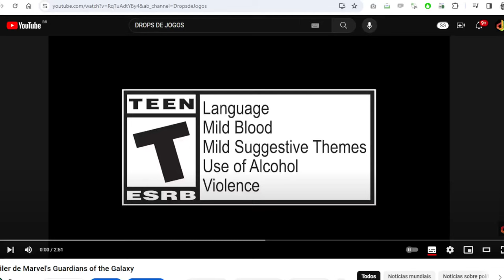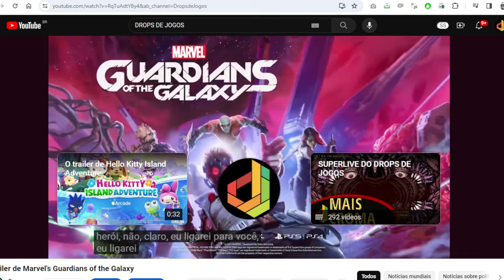Tem um GAME DE GRAÇA INCRÍVEL para você COMEÇAR 2024